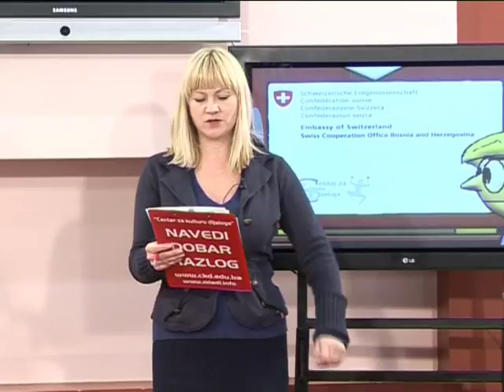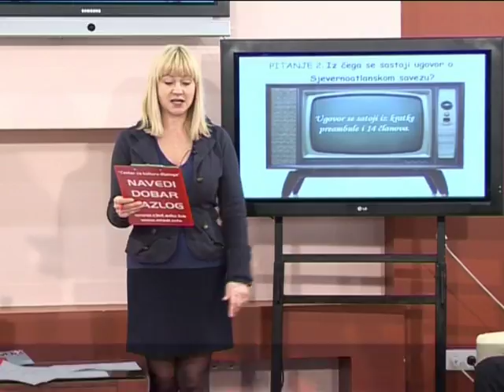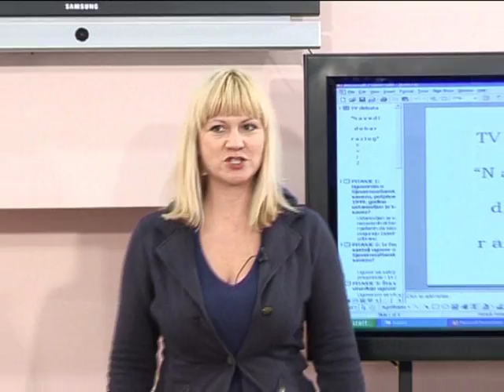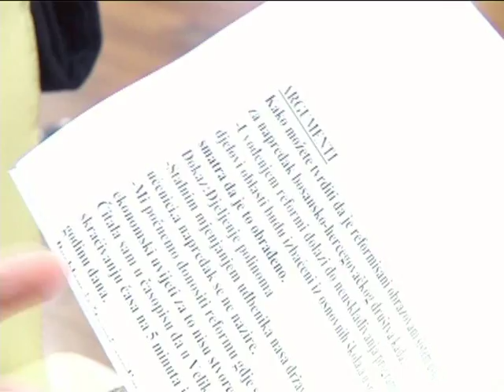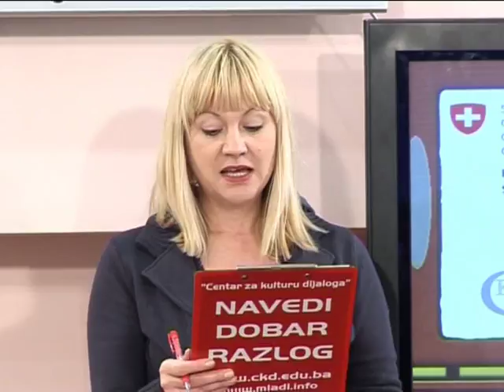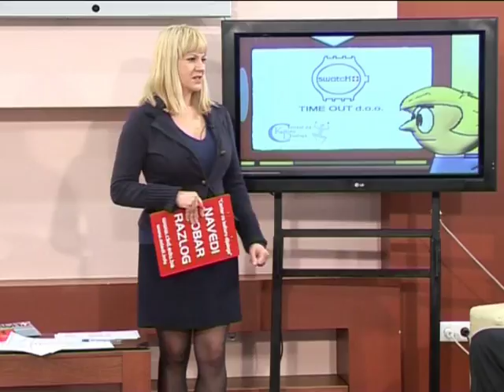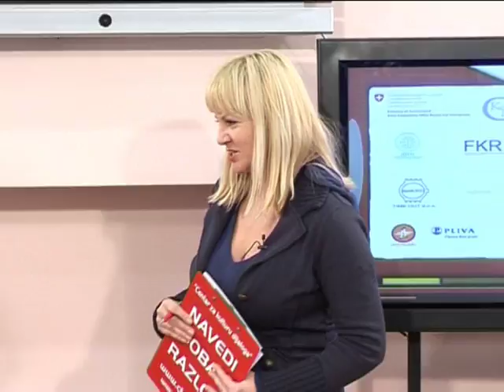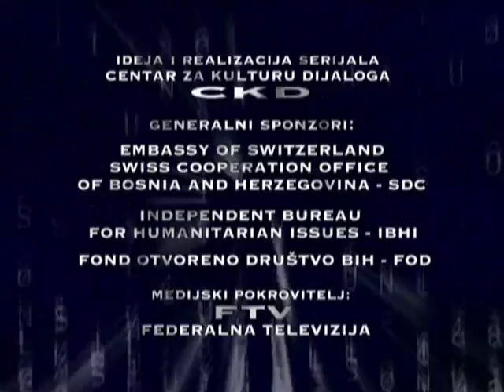Reformisani obrazovni sistem je uslov za napredak bh društva